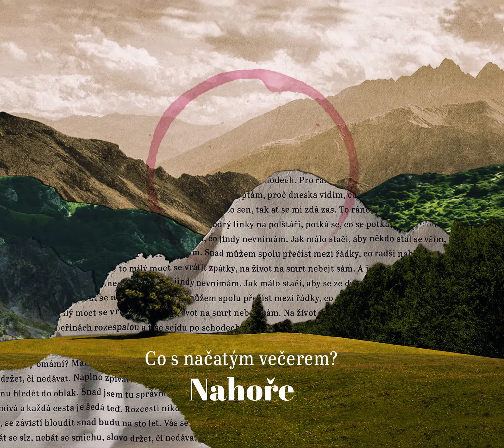Ranní (CD)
Členové kapely: Filip Šinkner, Jan Vaclík, Markéta Láchová, Vítek Kučera, Markéta Kurzová, Tomáš Král, Jan Tylk

Sólo: Markétka Kurzová a Honza Vaclík
Smyčcová sóla: Jan Tylk a Vítek Kučera
Zvuk: Jan Pospíšil

Text a akordy:
capo 3 - Gmi
Em                               Hm
Nechám Tě v peřinách rozespalou
Am                           C
a tiše sejdu po schodech.
Em                            Hm
Pro ranní poštu ještě nedopsanou,
C                           G
na krku doznívá Tvůj dech.

“REF”
D                Em
A jenom sám sebe se ptám,
C                                          G       D
proč dneska vidím, co jindy nevnímám.
Em                              C
Jak málo stačí, aby rychle běžel čas,
D
a jestli je to sen,
Em
tak ať se mi zdá zas.

To ráno, i když se stejně tváří – housle dole
úplně jinej kabát má,
tak jako modrý linky na polštáři
potká se, co se potkat má.

"REF"
A sama sebe se zas ptám,
Jak málo stačí, aby někdo stal se vším.
tak ať se nevzbudím.

Mezihra

Snad můžem spolu přečíst mezi řádky,
co radši nahlas neříkám.
Jak je to milý moct se vrátit zpátky,
na život, na smrt nebejt sám.

A jenom Tebe teď se ptám,
Jak málo stačí, aby se ze dvou jeden stal.
tak ať se nám zdá dál.

Mezihra (4x Em, C, D)

Dohra  4x Em, C, D